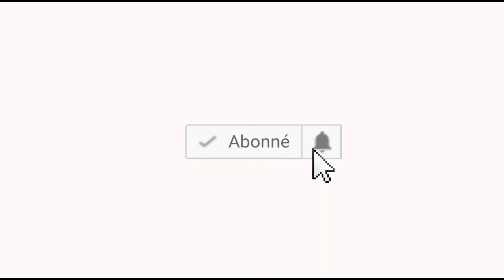🔥🔥🔥 COQUETTE ATINDI BA REPONDRE MA MELANIE🔥🔥🔥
coquette moyibi